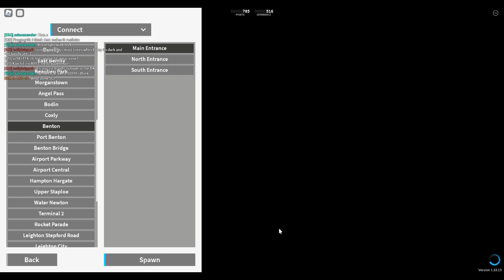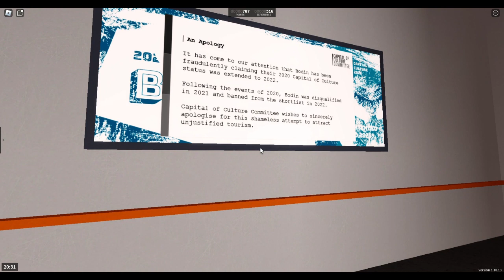Roblox SCR Travel adventure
my plan was to travel  on all the operators in scr from Stepford central and back to Stepford central
including stepford connect,stepford express,waterline,Airlink
sadly stepford express DE spawned mid route which was annoying
journey plan didn't go well lol
Stepford connect to
Stepford central to st Helens bridge
Stepford Express to
st Helens bridge to Benton
waterline
Benton to Airport west
airport parkway nothing was due so I went to airport central..
Airlink to
Airport central to terminal 2
Airlink to
Terminal 2 to Stepford central
the end